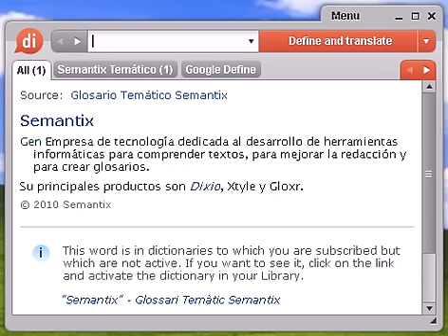Definición de apacible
Source:  Tesauro Español (OpenThesaurus) apacible 1 acogedor, hospitalario, afable, receptivo, confortable, cómodo, agradable 2 blando, dócil, apocado, tímido, asustadizo, cobarde, benigno, agradable, sereno, suave, templado, tranquilo, dulce 3 bonancible, sereno, suave, benigno, plácido, claro, tranquilo, raso, despejado 4 favorecedor, benévolo, generoso, espléndido, humanitario, compasivo, magnánimo, clemente, indulgente, afectuoso, benevolente, afable, bondadoso, benigno, liberal, complaciente, bueno, caritativo, misericordioso, filántropo, tierno, cordial 5 lene, ligero, leve, suave, dulce, agradable, sosegado, tranquilo, blando, tierno, dúctil, elástico, esponjoso, blanduzco, blandengue, flácido, flexible, muelle, fuelle, inconsistente, maduro, maleable, mórbido, mullido, flojo 6 quieto, pacífico, tranquilo, sereno © OpenOffice.org

apacible, diccionario, definición, significado, español, castellano, dixio, apacibles